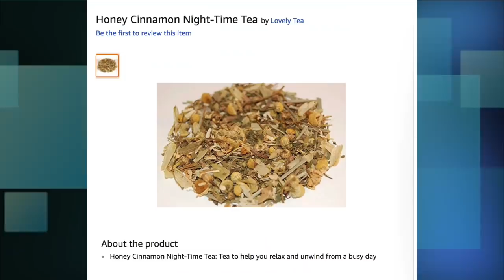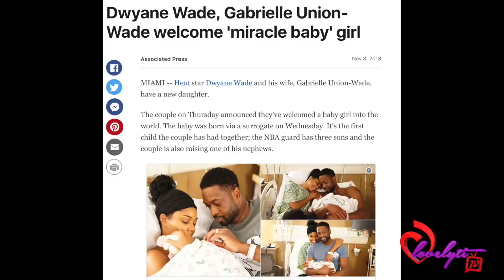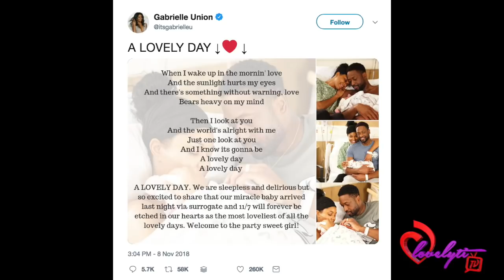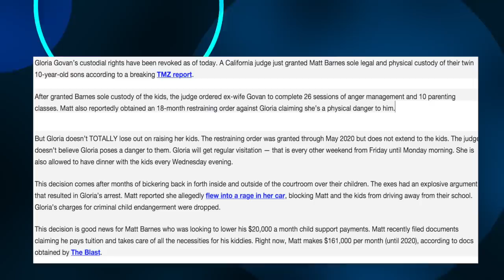Gabrielle Union & DWade Welcome A Baby Girl+Matt Barnes awarded sole custody of his twin sons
Today's Look😍
Lip Color:💄💋